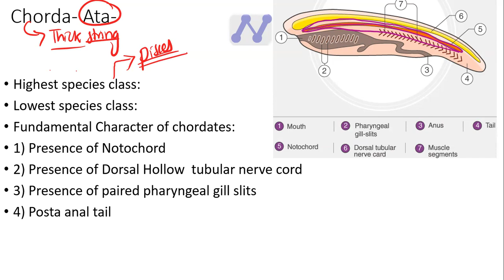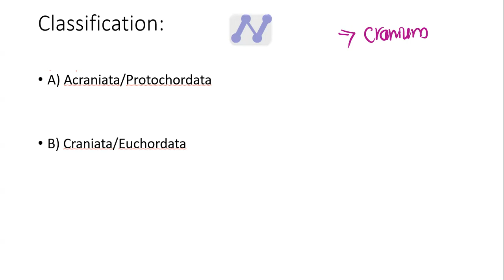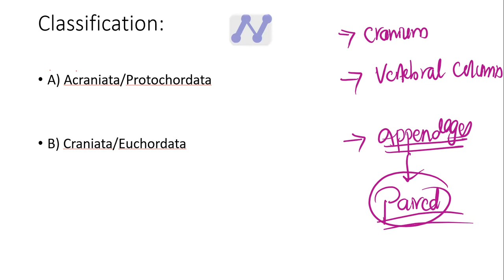Phylum Chordata I Part 1 I CEE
Phylum Chordata for MBBS, BDS, & PARAMEDICALS

2. Instagram: @entrancenepal